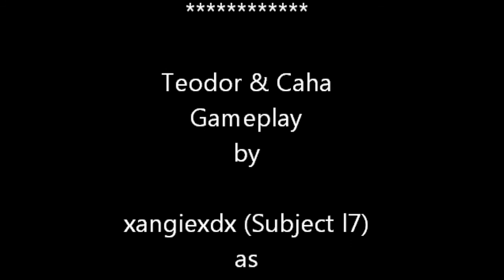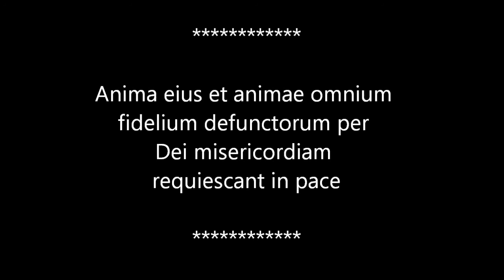AC Brotherhood - Teodor & Caha - Episode 2 - Jealous Helle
Here it is - Episode 2 of my Assassin's Creed Brotherhood Multiplayer love story between Teodor and Caha, AKA, The Officer and The Hellequin. This episode also features The Harlequin & The Courtesan!

My sincerest thanks to each and every one of you :-)

I would like to express my gratitude to those who helped make this video possible:
Vigilant Dad
Zorboid Orbb
tenatios
WiccanAssassin

And a very special mention to:
StuffedInABoxx
SepiaRain6358